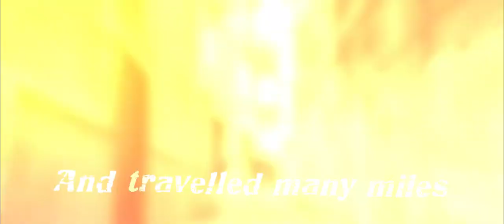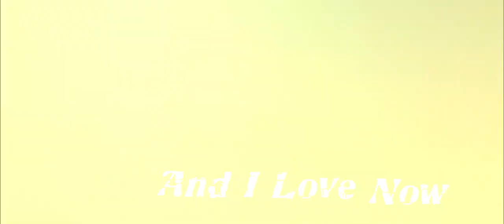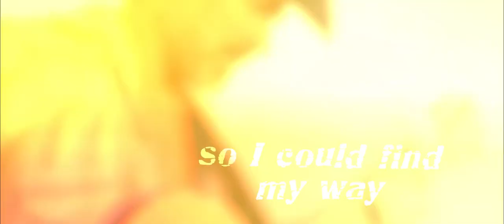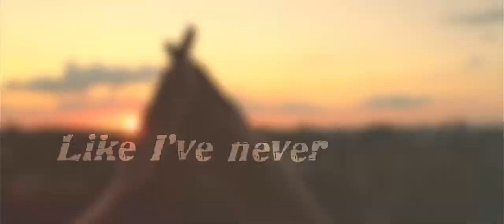I Love Now Original Song by Paul Greene Official Video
And don't forget to turn on your notifications so you never miss any of my videos.